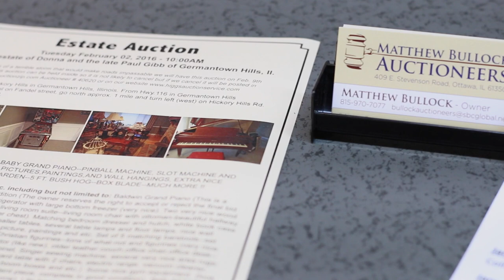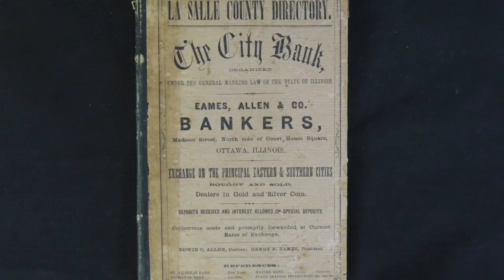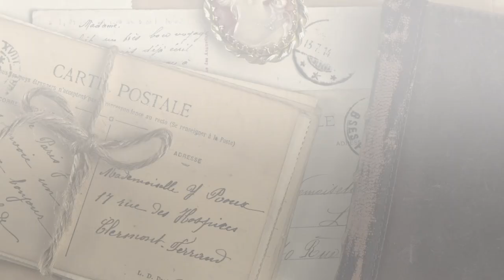Matthew Bullock Auctioneers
Matthew Bullock Auctioneers has the staff and knowledge to handle any situation, whether it’s one item, a large collection or an entire estate. We hold quarterly specialized auctions with a broad range of items. Examples include antiques, high-end collectibles, coins, fine jewelry and costume jewelry, firearms, military, hunting and fishing, vintage postcards and photographs, vintage toys, art pottery, advertising memorabilia, Civil War, Nazi, WW1 and WW2 items, local advertising, sterling silver, vintage sports cards and memorabilia. Our auctions take place in our 25,000 sq ft building conveniently located 1 block north of I-80 off Rt 23 at 409 E Stevenson Rd, Ottawa IL. We are the premier auction company of LaSalle County and the surrounding area.